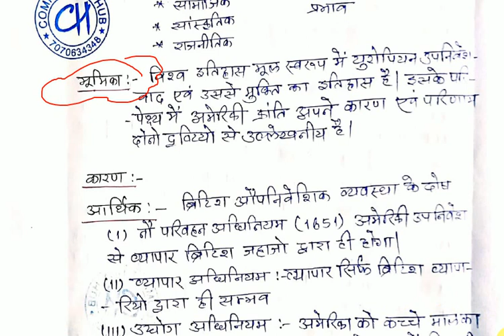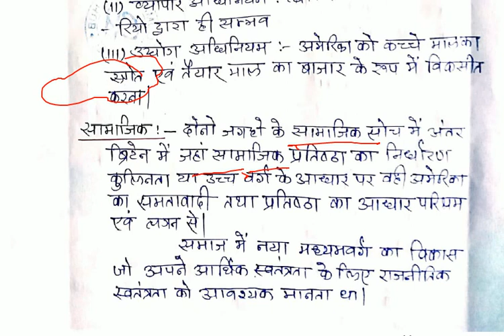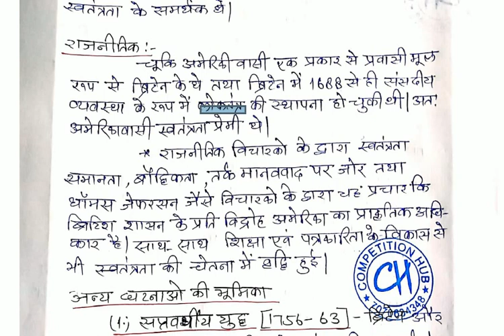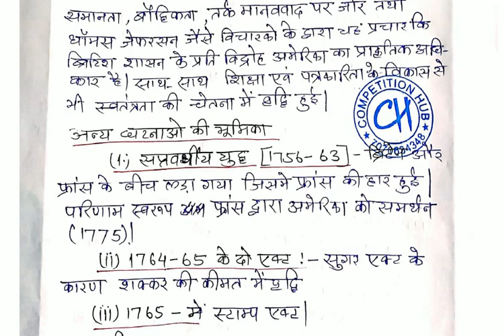BIHAR STET WORLD HISTORY PART-1